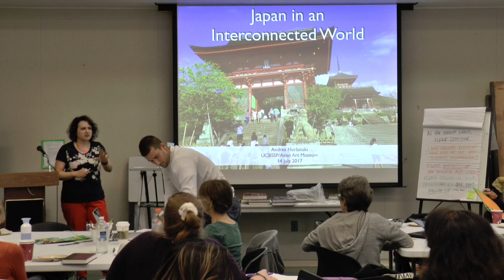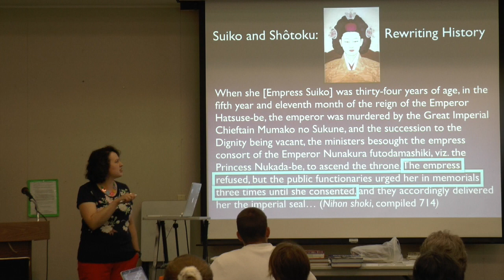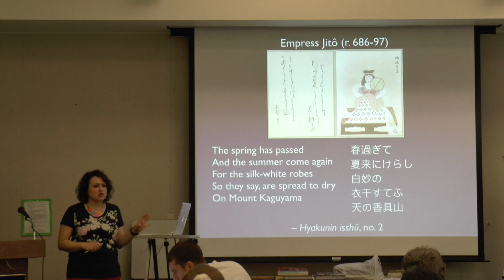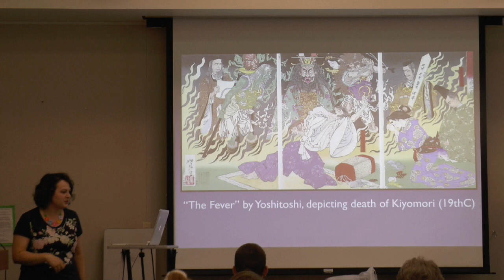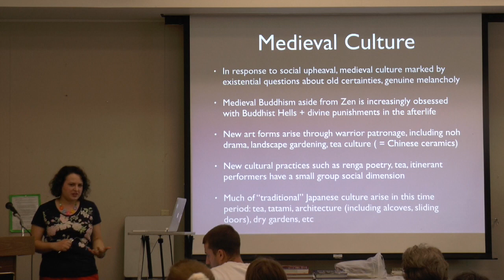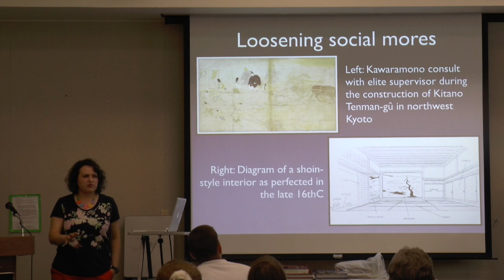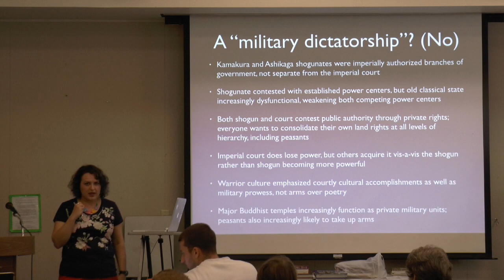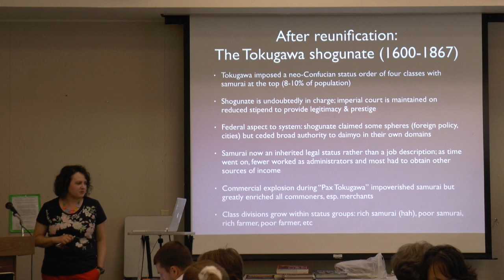Japan and an Interconnected World with Andrea Horbinski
Dr. Andrea Horbinski of the UC Berkeley History-Social Science Project, discusses Japan and an interconnected world at the Medieval Japan Teacher Institute, held at the Asian Art Museum of San Francisco.